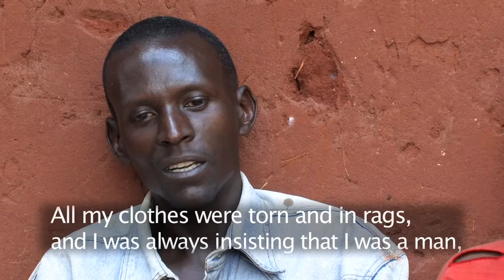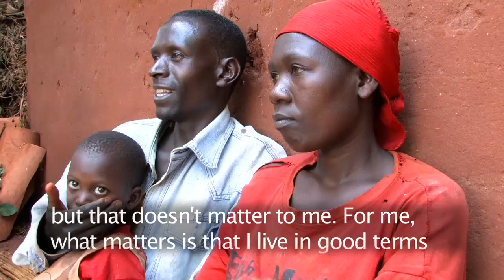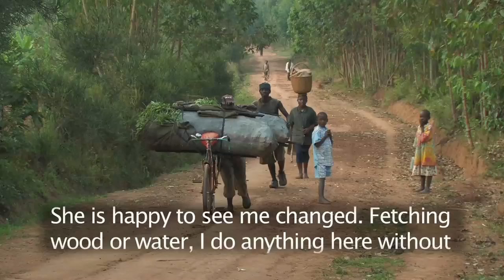Abatangamuco-part 1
Short documentary about the Abatangamuco ('those who bring light where there is darkness'): grassroots activists fighting for change and women's empowerment in Burundi, Africa. This film focuses on the men involved in the movement, the challenges they face, and the inspirational work they do. Filmed for CARE Burundi.